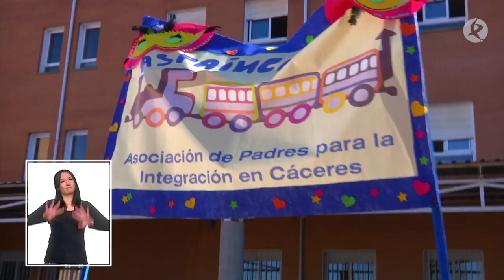Carnaval Inclusivo e Intergeneracional | Escúchame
Las calles de la capital cacereña se han llenado de color con un desfile muy especial, el Carnaval Inclusivo e Intergeneracional organizado por el colegio María Auxiliadora y Cocemfe Cáceres, en colaboración con la Asociación de Padres para la Integración en Cáceres, Aspainca y el Centro de Día y de Mayores Geryvida.

Un desfile que no solo evocaba la pluralidad de Europa sino también la diversidad social, uniendo a distintas generaciones de personas con y sin discapacidad recorriendo juntos un mismo camino, el de la inclusión social.